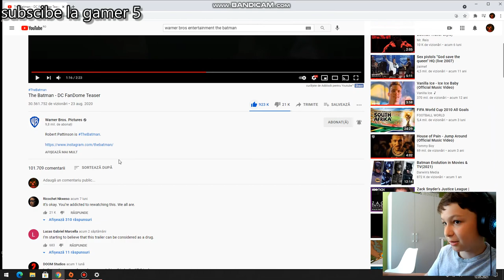Reactionam la the batman trailer! Arata WOW!